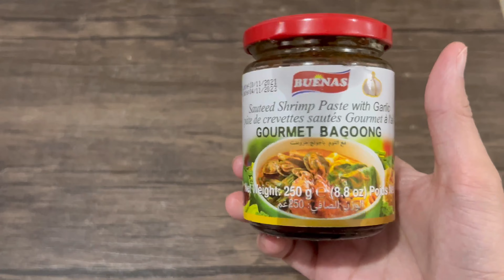Vlog 1 | POLAR THE FRENCHIE | PHILIPPINES